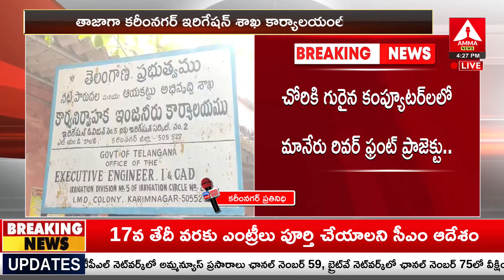రాష్ట్ర ప్రభుత్వ కార్యాలయాల్లో వరుస చోరీలు | thefts in state government offices Amma News